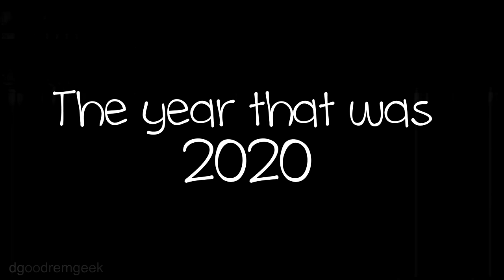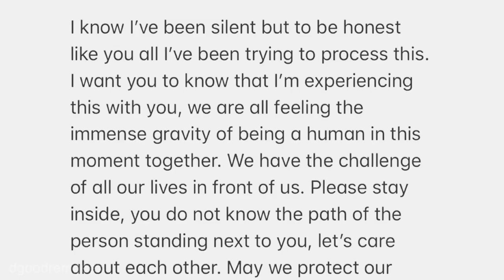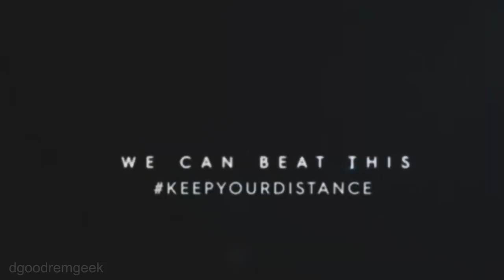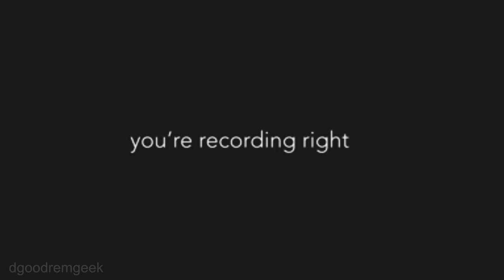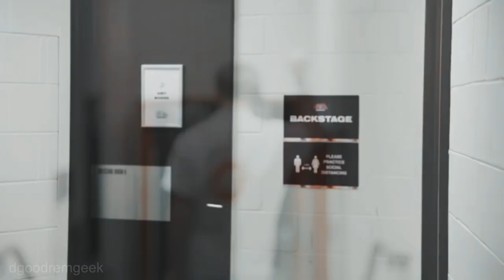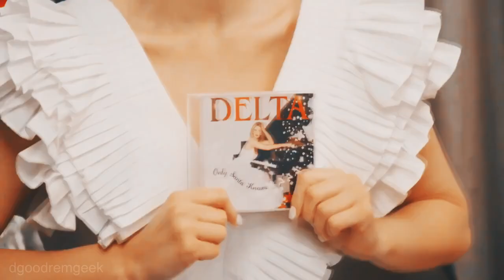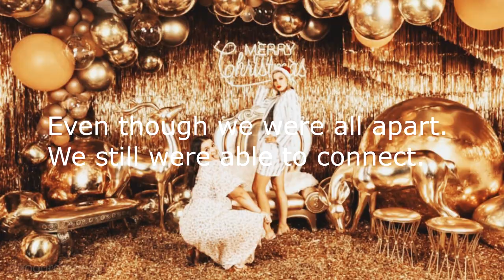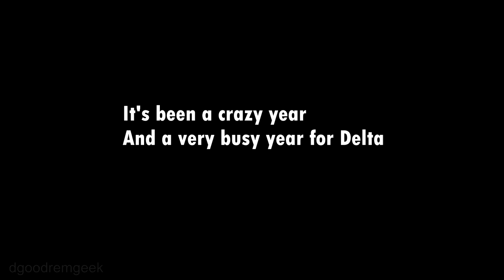THE YEAR THAT WAS 2020 - DELTA GOODREM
What a year 2020 was.
Delta had such a busy busy year.

Delta wrote and released a charity song called 'Let It Rain' (with proceeds going to Bushfire Relief)
Performed at Firefight Australia
Performed 'Let It Rain' at the NSW Bushfire State memorial
Bunker down Sessions
Appeared on many magazines covers including Maxims Hot 100
One World: Together At Home
Music from the Home Front
Season 9 of The Voice (Delta's last season)
Released Keep Climbing
Performed You’ve Got A Friend' with Gary Barlow
Launched The Delta Goodrem Foundation
Released Paralyzed and shared the meaning behind the song and why she wrote it
Bridge Over Troubled Dreams 2021 Tour
The Good Newsrem with Renee Bargh
Released Solid Gold
Guest on The Kelly Clarkson Show
Released a surprise Christmas Album
Hosted The Arias
Hosted her own Christmas special 'Christmas With Delta'

I hope I haven't missed anything. It really has been a busy year for Delta.
I know Delta won't see this but, I wanted to say THANK YOU for giving us so much this year.
We got very spoiled this year for music during one of the toughest years the world has gone through.

Also, thank you to everyone who sent in photos and videos
Toni
Jay
Caitlyn
Amy
Amelie
Gabriella
Tahlia
Kaeli
Tammi
Joanna
Lila
Mica
Jessi
Sarah